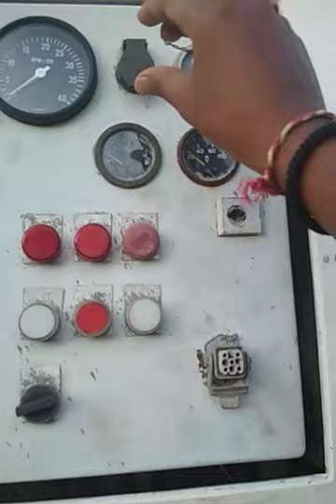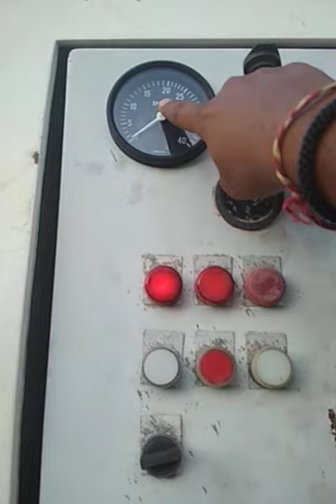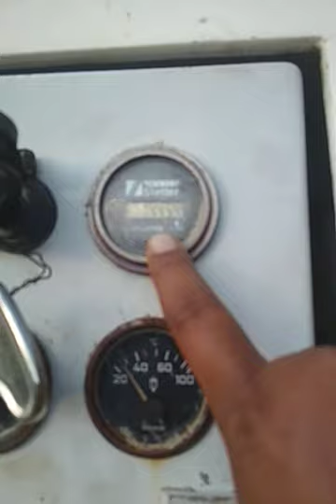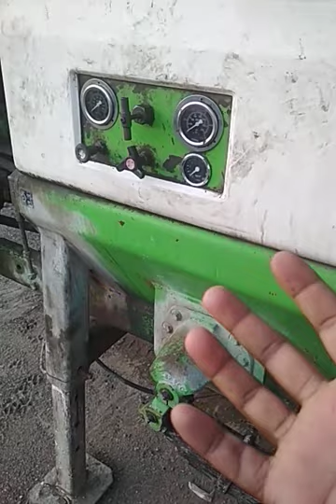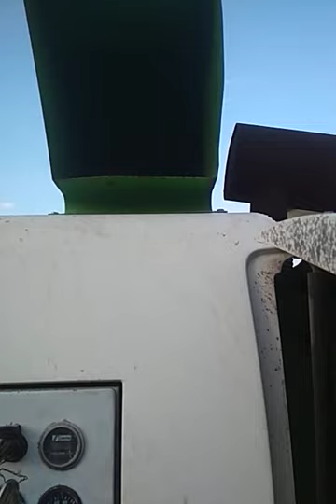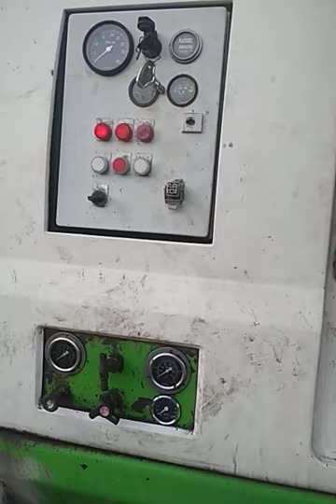SCHWING BP 1800 CONCRETE PUMP OPERATING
Aapko iske bare me aur jankari Chahiye to Hume comments me likhiye